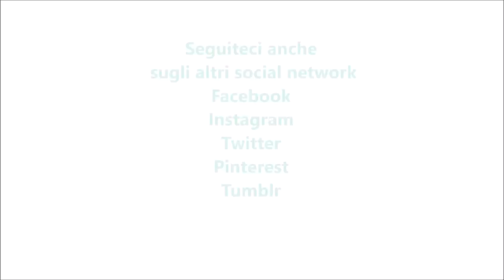Ciambella alle uova di Pasqua per bimby TM6 TM5 TM31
Ingredienti:
220 g di cioccolato al latte
100 g di burro
100 g di latte intero
70 g di zucchero
1 pizzico di sale
200 g di farina di tipo "00"
1 bustina di lievito per dolci vanigliato
1 cucchiaino di vanillina bimby
4 uova
15 g di rum (facoltativo)

200 g di cioccolato al latte